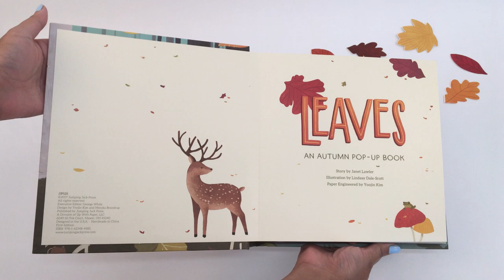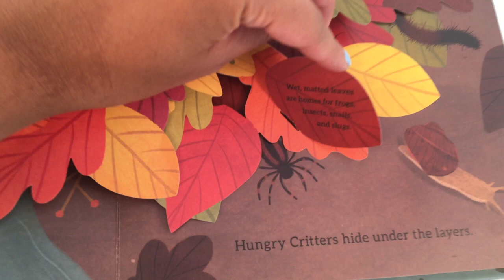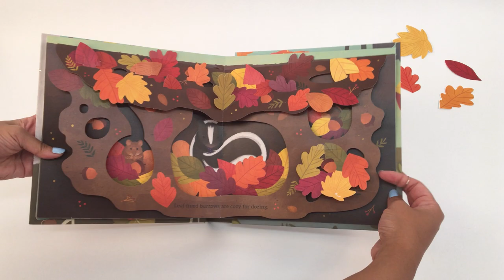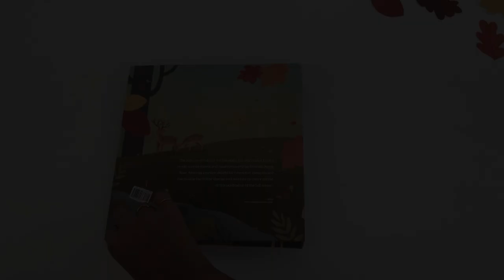LEAVES: An Autumn Pop-Up Book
Story by Janet Lawler
Illustration by Lindsay Dale-Scott
Paper Engineered by Yoojin Kim

The autumn woodland is a beautiful and busy place! Leaves rustle,
critters scurry, and mushrooms pop up from the forest floor. Delightful
interactive elements and fascinating facts offer change and surprise on
every spread of this celebration of the fall season.

Available September 2017!